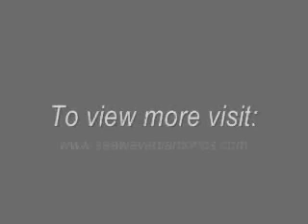Sea Wave Diamonds Handmade Collection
Diamond Engagement Rings
Wedding Bands
Anniversary Bands
Diamond Rings
Diamond Earrings made by Sea Wave Diamonds